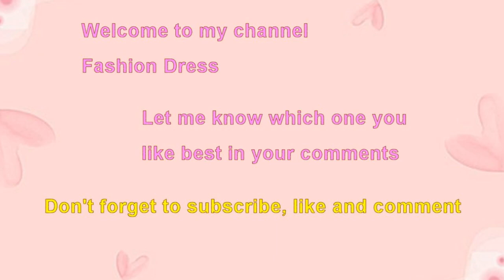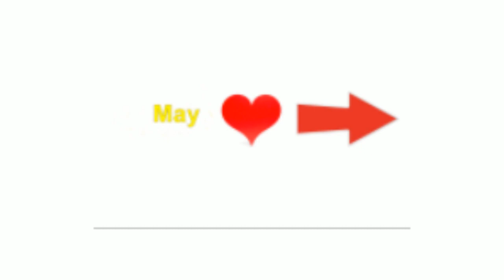Choose your birthday month Victorian bride vintage photo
Victorian bride vintage photo.
Choose your birthday month 100 years ago Victorian wedding bride photo.
Choose your birthday month January gift Victorian bride floral dress vintage photo.
Choose your birthday month February gift Victorian layered bridal dress vintage photo.
Choose your birthday month March gift 100 years ago long train bride wedding dress photo.
Birthday month gift Victorian long veil bride vintage photo.
Beautiful Victorian bride flower tiara wedding dress vintage photo.
Most beautiful princess ruffles bridal dress 100 years ago vintage photo.
Charming Victorian princess flower applique lace bridal wedding dress vintage photo.
Mid 19th century Victorian bride wedding dress vintage photo.
Beautiful Victorian princess bride luxury dress vintage photo.
Gorgeous Victorian princess long veil ruffles bridal dress vintage photo.
Sweet Victorian floral tiara bride vintage photograph.
Glamorous Victorian sweeping train bridal dress vintage photo.